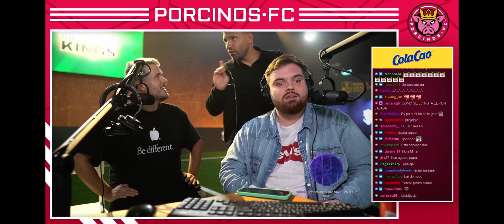KUN AGUERO y PERXITA FILTRAN ACUERDO de FICHAJES *IBAI FLIPA* | Mercato Kings League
Kings League Mercado de Fichajes
Kings League
Kings League Clips
King League Var
Klipeador
Var
Camp Nou
Kings League Final Four
Mejores Clips Twitch
Ibai
Djmario
Thegrefg
Clips Twitch
Xbuyer
Jijantes
Gerard Romero
Porcinos
Los Troncos
Perxita
Adrian Contreras
El barrio
Gerrard Pique
Oriol
Pio
Rivers
Aniquiladores
Fran
Rayo de Barcelona
Spursito
Kunisports
Kun Aguero
1K
Iker Casillas
Bancan Shat
Will
Domado